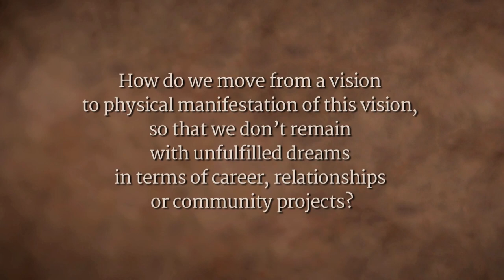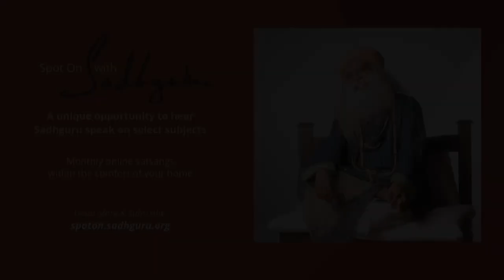Redefining Achievement – Sadhguru in Hampi, Part 5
What defines achievement? Sadhguru explains, just because you got what you wanted doesn’t mean you have achieved something in your life. Without enhancing ourselves, we have set petty goals – instead, Sadhguru says, just make yourself into a powerful engine, and you will climb any hill.